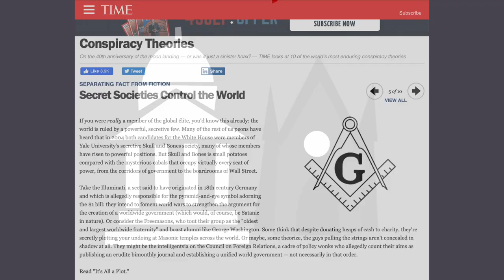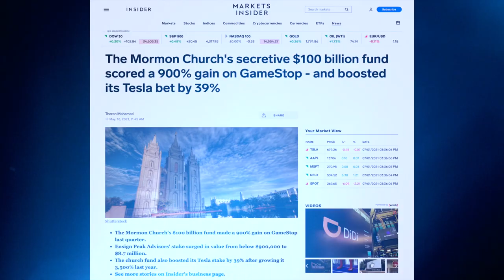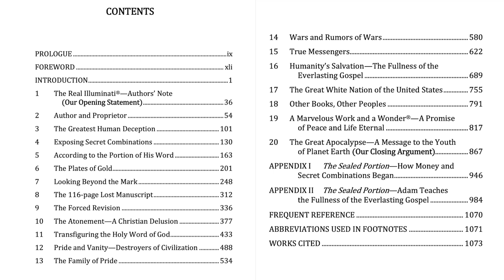A New American Scripture - How and Why the Real Illuminati® Created the Book of Mormon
Newly released book written by the Real Illuminati® calls upon humanity to put their claims on trial.

FOR IMMEDIATE RELEASE July 4, 2021

The United States of America – The world is spiraling out of control. Pandemics, famine, war, protests, and hopelessness confront humanity on all sides.

“Hope” is the intrinsic measure of our humanity, or better, that which we feel can be possible in spite of the improbabilities that seem to be part of our present experience.

Yet hopelessness prevails.

We are the Real Illuminati®.

We are not part of any of the groups that advertise and present themselves as being part of an elite coalition of illuminated people.

There are no others who are illuminated with Real Truth™ as we have been. Our group has existed since the dawn of humanity. We have acted and act behind the scenes of public exposure without disclosing our true identities.

We desire no accolade or praise. We have one desire—to help save humanity.

Those who fear us present our group as evil, untrustworthy, and engaged in nefarious undertakings meant to cause malevolence in order to disrupt peace.

The secret combinations of political, business, and religious powers that control the minds and hearts of the masses are those who are threatened by us.

These fear our group because we seek to expose these combinations for what they are, and how THEY are the cause of ALL of humanity's problems.

Government leaders throughout the world divide the people of Earth into prideful pockets of nations, countries, and tribal communities that are taught to hate and distrust all other governments that are not controlled by these political leaders.

Economic powers combine in secret to control the means of exchange without upholding a fiduciary responsibility for all of humanity equally.

Extreme poverty and economic inequality are the result.

The most destructive of the secret combinations of power is that of the religious authorities that controls the feelings and actions of the masses, causing division and hate without regard or respect for any other belief but their own.

Our goals are to oppose superstition, obscurantism, negative religious influence over public life, and the abuses of state power. It is our intent to end the machinations of the purveyors of injustice, to influence them for good without taking away anyone's free will.

We need to earn the trust of the people of the world. To do so, we have written A New American Scripture—How and Why the Real Illuminati® Created the Book of Mormon.

This book is our case against the wealthiest religion on Earth—a religion that has used the above-mentioned secret combinations of power to become what it is today.

In our free-to-download book, we provide indisputable evidence that our group was responsible for what is known throughout the world as the Book of Mormon—a new American scripture first published in 1830, while the United States was establishing itself as one of the greatest nations on Earth.

Humanity is losing hope. It is our desire to come out of obscurity and from behind closed doors and share what we know and what we are doing with the people of Earth in an effort to save humanity from what appears to be imminent destruction.

For further information and to download the book free of charge, go